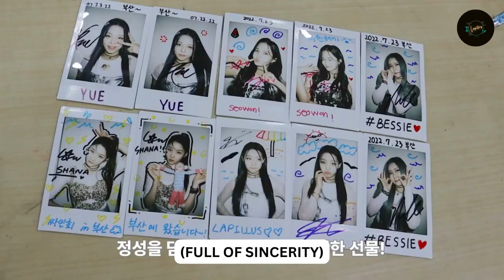ENG SUB Lapillus 'HIT YA!' 부산 비하인드